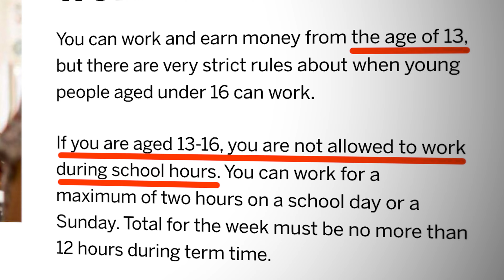My first job experience: сравниваем опыт работы в России и Великобритании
Какой минимальный размер оплаты труда в Великобритании, как совмещать работу и обучение в университете, а также как проходит процесс трудоустройства для несовершеннолетних? В свежем видео Катя и Бен делятся своим первым опытом работы в России и Великобритании, сравнивая особенности получения первого заработка в этих двух странах.

00:00:00 Hosts for today: Benjamin Walker, Katerina Rudykh.
00:00:47 What was your first job?
00:04:57 Why did you choose this job?
00:07:16 What was the process of getting a job?
00:08:54 What difficulties did you have to deal with?
00:10:32 What jobs did you have before becoming a teacher?
00:14:59 Follow us on Telegram, VK, YouTube.

ПОЛЕЗНЫЕ СЛОВА:
Part-time job — Частичная занятость
Full-time job — Полная занятость
Juggle — Совмещать, балансировать
Dishwasher — Мойщик посуды
Ticket collector — Кондуктор
Be proud of oneself — Гордиться кем-либо
Street cleaner — Дворник
Over my dead body — Только через мой труп
Shop assistant — Продавец
Humid — Влажность
Meal — Прием пищи
Heat — Жара
Tutoring — Репетиторство
Come clean — Признаться
Calling — Призвание
Jack-of-all-trades — Мастер на все руки

Рекомендуем также посмотреть другие наши видео, где Катя и Бен сравнивают транспорт, образование и другие культурные аспекты в США, Великобритании и России 👇

Языковой центр BigAppleSchool — это уникальное место в самом центре Новосибирска, основная задача которого научить людей из разных культур понимать друг друга через уверенную коммуникацию на английском языке. На протяжении многих лет наша школа объединяет в себе сообщество студентов, изучающих английский язык, и преподавателей из разных стран мира. Обучение в центре проводят педагоги из США, Великобритании, Турции, России, Филиппин, Австралии, Северной Ирландии, Бразилии, ЮАР, Нигерии, Армении, Казахстана и многих других стран. Присоединяйтесь!